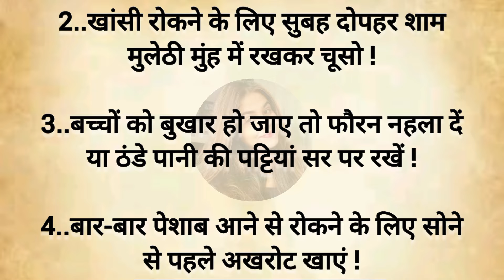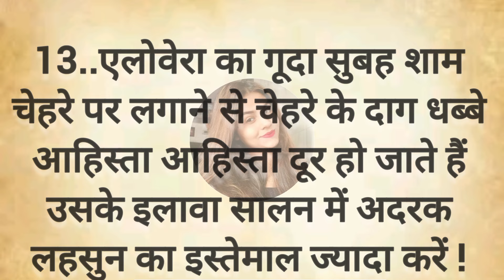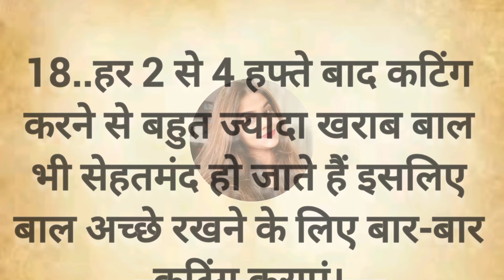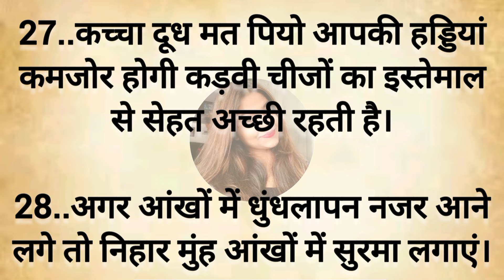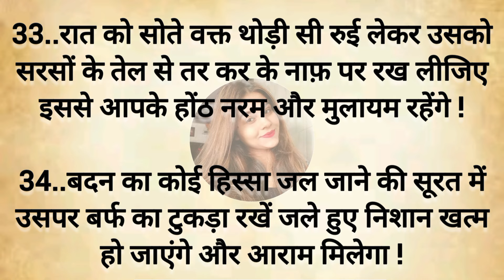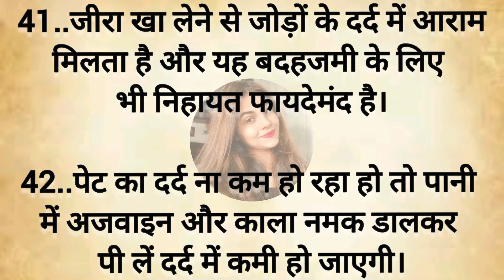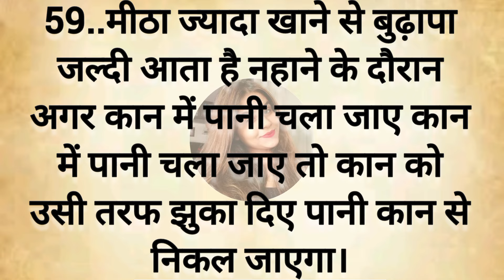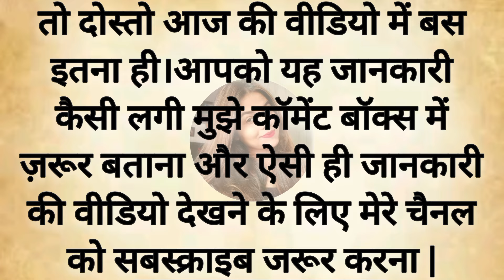💥60+ काम आने वाली बहुत ज़रूरी बाते | एक बार ज़रूर सुनें | Very Important tips